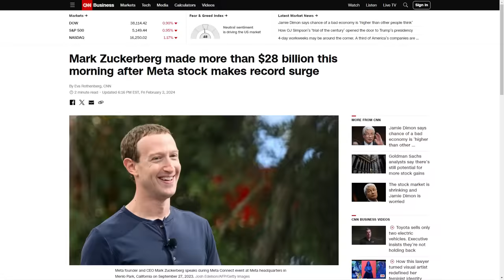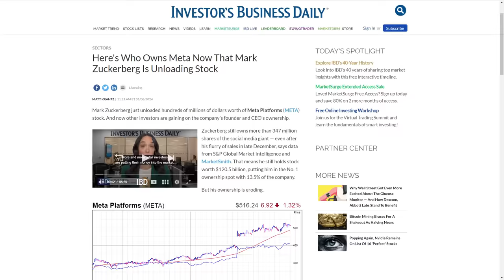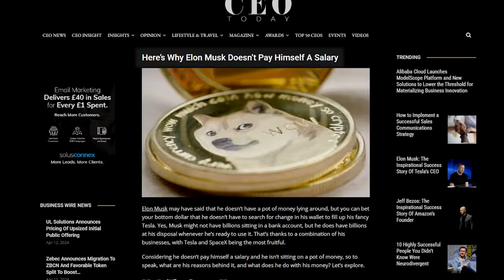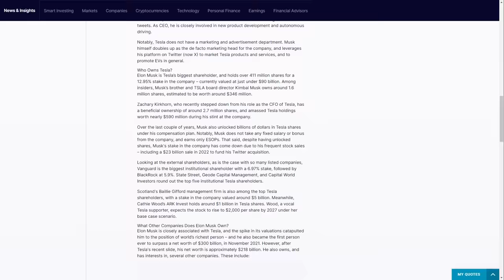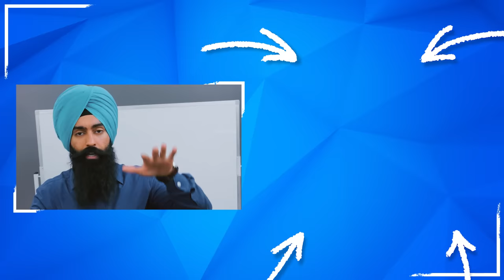EXPOSED: How Rich People ACTUALLY Get Rich(er)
1. Market Briefs - Get my free financial newsletter for investors
3. Business Accounting - Does your business do over $250k/year? If yes, get a free consultation from my partner accounting firm

Recommended:
Understand These 3 Numbers To Become A Millionaire

➤ Life Insurance
2) 🛡 Policygenius - Get a free life insurance quote:

3) 🏠  Fundrise - Invest in real estate with as little as $10!